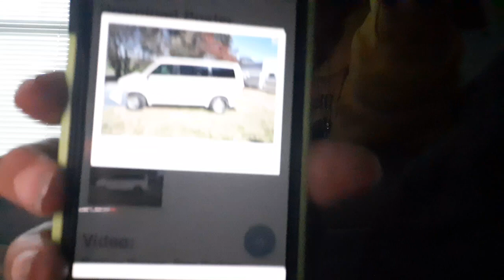'🕵🏾‍♀️UnsolvedCase🕵🏾‍♀️- Sara Nicole Graham, Missing Since 02/04/15 From Fairmont, North Carolina.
' Every Tuesday.

Jane Doe - A pseudonym (Fictitious Name) used when a woman's true identity is concealed or unknown.
John Doe -  A corpse whose identity is unknown or cannot be confirmed.
Exploited - Use (a situation or person) in an unfair or selfish way.
Rape - Sexual Assault involving sexual intercourse or other forms of sexual penetration carried out against a person without their consent.
Molestation - The action of pestering or harassing someone in an aggressive or persistent manner. (Mainly Little Girls)
Assaulted - Make a physical attack on.
Runaways - A person who has run away, especially from their family or an institution.
Codes In Law - A collection of written laws gathered together, usually covering specific subject matter. Thus, a state may have a civil code, corporations code, education code, evidence code, health and safety codes, insurance code, labor code, motor vehicle code, penal code, revenue and taxation code, and so forth.
Murder - The unlawful premeditated killing of one human being by another.
Kidnapping - The action of abducting someone and holding them captive.
Serial Killer - A person who commits a series of murders, often with no apparent motive and typically following a characteristic, predictable behavior pattern.
Predator - A person, group, or business that exploits, victimizes, or preys on others.
Sexual Predator - A sexual predator who targets children.
Corporate Predator - Who go after smaller rivals. an overbearing, greedy or selfish person.
Premeditated - A thought out or planned beforehand.
Self Defense - The use of reasonable force to protect oneself or members of the family from bodily harm from the attack of an aggressor, if the defender has reason to believe he/she/they is/are in danger.
Cannibalism - The practice of eating the flesh of one's own species.
Familicide - The murder of one or several members of one's own family.
Filicide - A person who kills their son or daughter.
Hit & Run - Denoting or relating to a swift attack followed by immediate withdrawal.
Home Invasion - The act or crime of entering a private home without the permission of the person who lives there, especially when the person is present, usually with the intention of stealing something or of committing an attack.
InternetRelated - Any illegal practice that involves the use of a computer or network, or targets a computer or network.
Jealousy - The term "crime of passion" has been widely accepted as justifying killings motivated by jealousy, usually in response to a real or perceived infidelity.
Society's Attitudes - The violence of jealousy is usually influenced by shifts in both legal practice and the dominant cultural construction of jealousy.
Matricide - A person who kills their mother.
Sororicide - A person who kills his sister.
Murder/Suicide - An act where an individual intentionally kills one or more people before or while killing themselves
Patricide – The act of killing of one's father.
Parenticide – The killing of one's mother, father, or other close relative.
Lynching - (of a mob) kill (someone), especially by hanging, for an alleged offense with or without a legal trial.
Road Rage - Aggressive driving behaviors that may be associated with road rage, such as tailgating or reckless driving, if you take physical action as a result.
Uxoricide - Murder of a wife by her husband.
Suffocation - When someone covers your mouth and nose to prevent breathing.
Strangulation - Using two hands around the victim's neck. putting pressure on the victim's neck using a body part like a foot, arm, knee, or anything else.